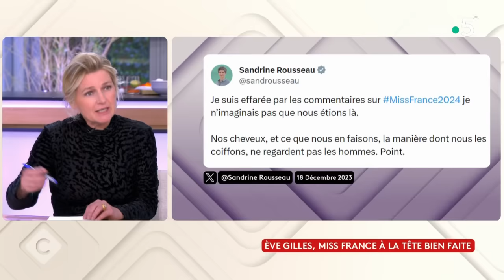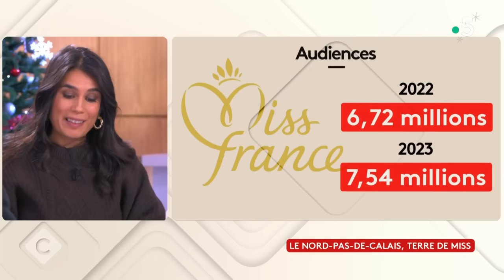Ève Gilles sacrée Miss France 2024 - Yves Jaeglé - C à Vous - 18/12/2023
Et retrouvez-nous sur :
Invité : Yves Jaeglé - Journaliste au service Culture du journal “Le Parisien”
• Ève Gilles sacrée Miss France 2024
• Miss France 2024 : une coupe de cheveux polémique
• Cheveux, minceur : Miss France sous le feu des critiques
• Le Nord-Pas-de-Calais, terre de Miss
• Les Chtites Miss France
 • Ève Gilles, Miss France à la tête bien faite
• Miss France : une année de règne, pour quoi faire ?
• Miss France : Ève Gilles favorite du jury mais pas du public
• Miss France : Jean-Pierre Foucault, indéboulonnable mascotte
• Miss France 2024 : un jury 100% féminin
• Miss France, un programme ringard ?
• Audiences : Miss France bat des records
• Miss France : un vent de modernité sur le programme ?